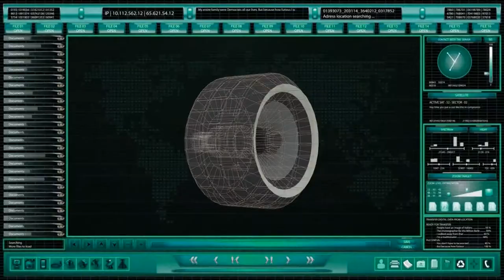Alphapark Official Trailer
Alphapark

3D Animation episode of a kids Tv Show Jimi & Friends

Director - Angelo De Silva

2D and 3D Animation - Suranga Perera

Edited by - Suranga Perera

Co-Edited by - Madhawa Perera

VFX - Suranga Perera

Audio Mixing - Dinesh Priyanth

Special Thanks to - Jimi & friends crew members